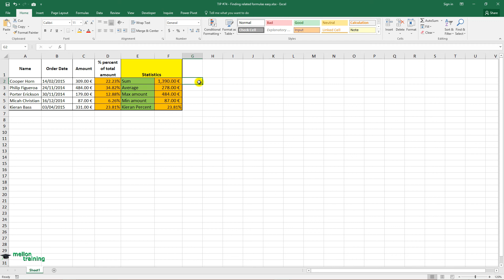What are Excel Macros and how to use them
Repeating a certain sequence in Excel is frequent and annoying. To do again and again the same actions into 5 or 10 steps is a time-waster. With macros you can take multiple steps sequences and turn it into a single step. We can say that a macro is a sequence of instructions that automates some aspect of Excel so that you can work more efficiently.